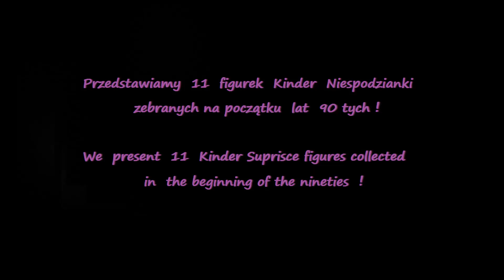11 Old Surprise Eggs Kinder Niespodzianka STARE figurki #2 | Vlog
Euzebiusz ma 6 lat, wybrał sobie ten pseudonim zainspirowany książką "Mikołajek" i właśnie tu, na swoim kanale przedstawia ciekawe zabawy i SUPER zabawki. Zapraszamy do subskrypcji aby nie umknęły Wam nasze filmy. W tym stare figurki KINDER NIESPODZIANKA! Stare inaczej VINTAGE. ;)

Jest to niezwykły video blog bo dla dzieci, młodzieży i ich rodziców. Znajdziecie tu pomysły na SUPER zabawy oraz recenzje najlepszych zabawek i książek. Recenzujemy wszystko co bawi i rozwija. Zawsze z HUMOREM i na luzie! :) Zapraszamy...